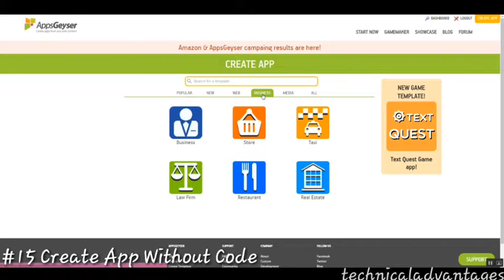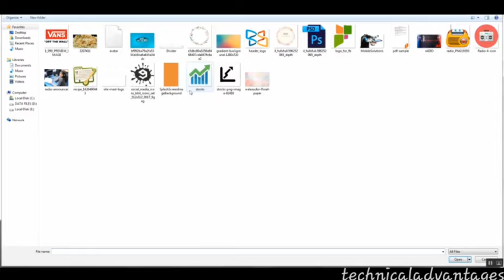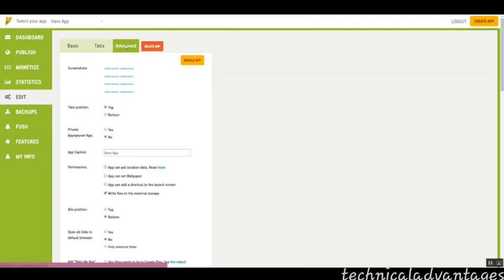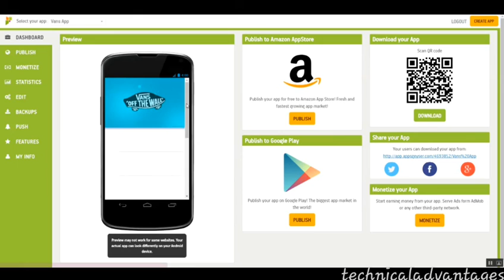#15 Create App Without Code | Create BUSSINESS APP #15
Hey, check out GlowRoad app on Android!! 200 discount on your first order. Hurry!!